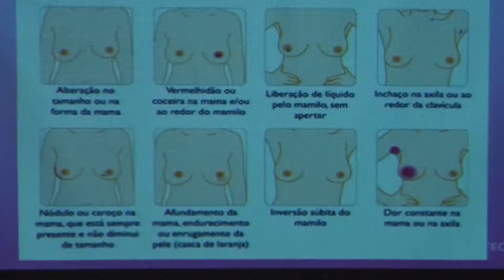CÂMARA REPÓRTER 24/10/2019